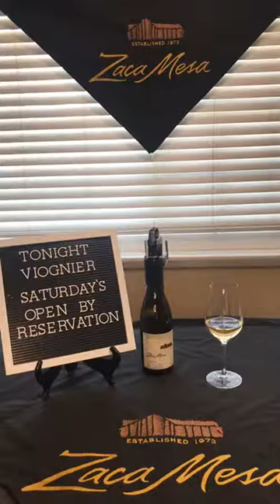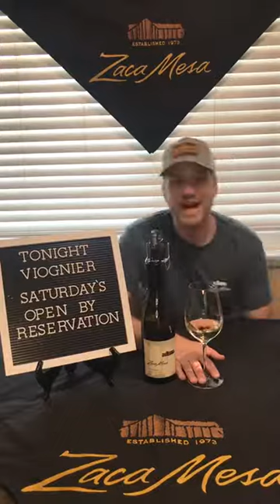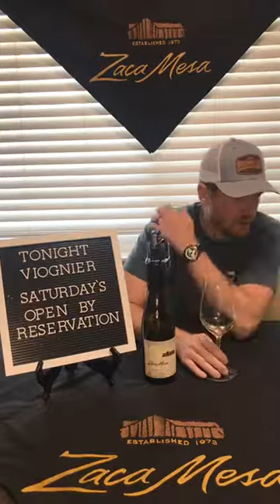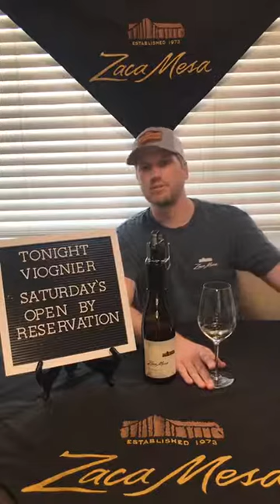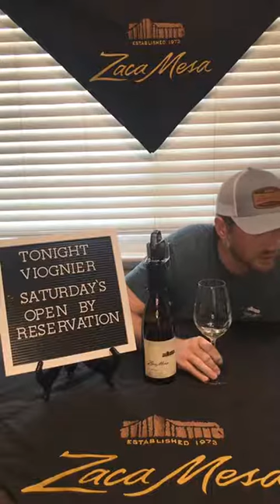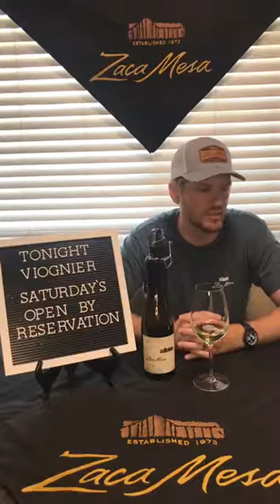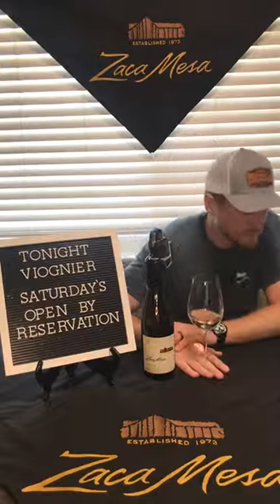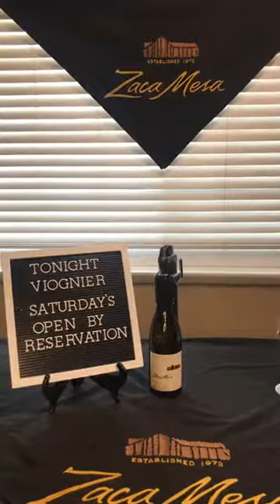Live Tasting of the 2017 Viognier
Join us on Wednesday to learn all about our 2017 Viognier. We have almost 10 acres of our vineyard dedicated to this grape, including some that are field blended with Syrah from Chapel G. Tune in to hear more about this gorgeous white wine!